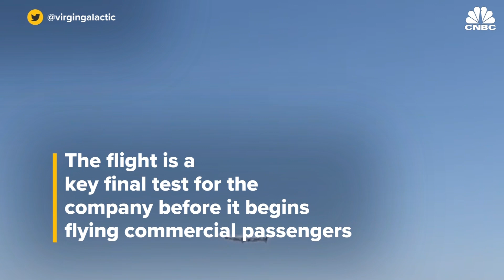Virgin Galactic completes final test before commercial service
Virgin Galactic has just completed its final suborbital test flight. Following a succesful launch, the company plans to begin commercial space service in June of this year.